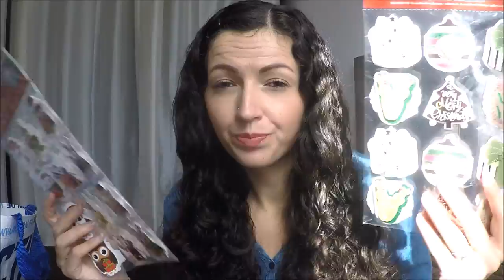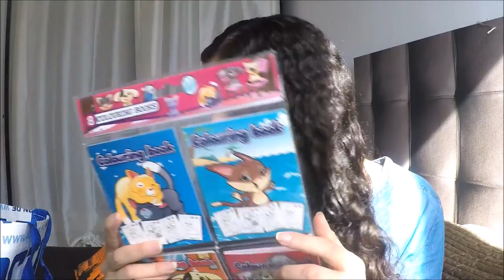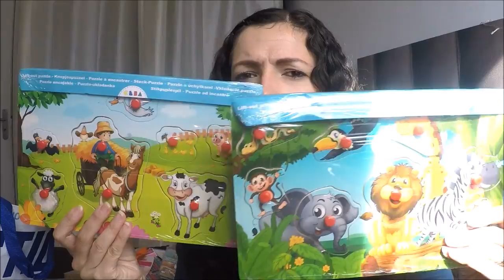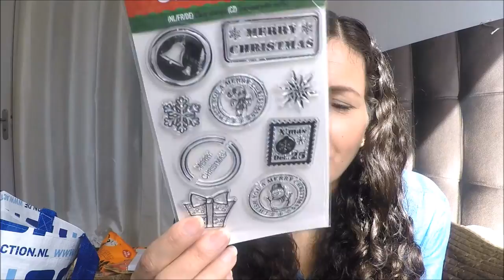Mes achats chez Action [HAUL petits prix]